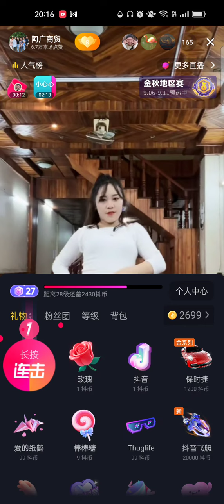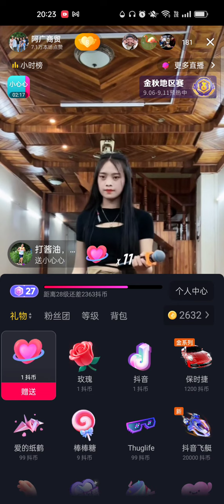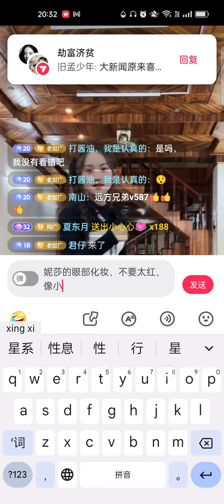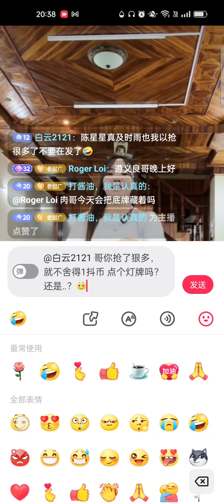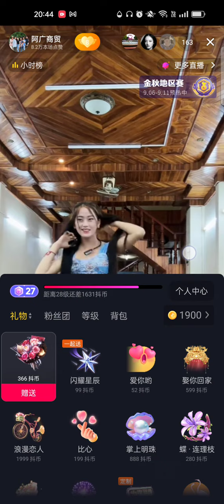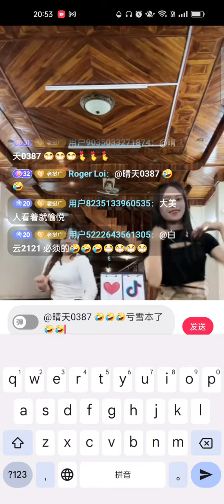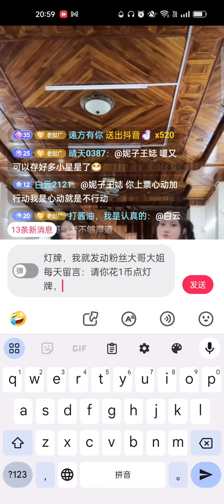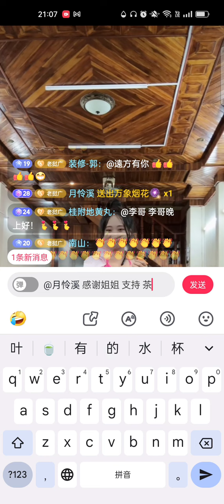9🈷10日“阿广商贸” 直播2，茶妹，妮莎，嫂子若，小西，达令，拜音，歌舞PK